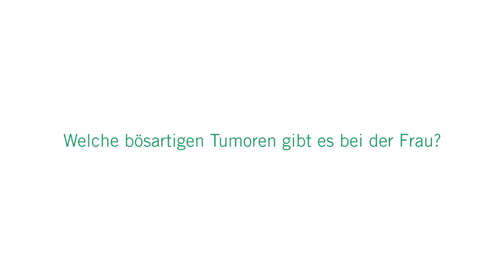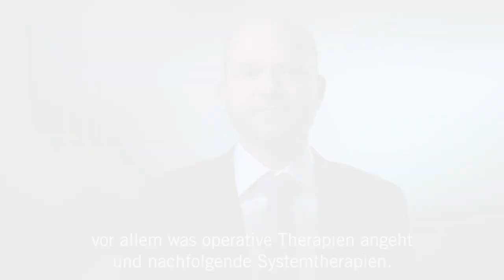Bösartige Tumoren bei der Frau: 3 Fragen 3 Antworten | Asklepios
Eierstockkrebs, Endometriumkarzinom und Gebärmutterhalskrebs gehören zu den bösartigen Tumoren, an denen Frauen erkranken können. Dabei nimmt das Risiko im Alter zu. Ursache für die Entstehung von Gebärmutterhalskrebs ist vor allem eine Infektion mit Humanen Papilloma-Viren (HPV). Dr. Christopher Wolf, Chefarzt für Gynäkologie und Geburtshilfe an der Asklepios Paulinen Klinik Wiesbaden erklärt,
wie zum Beispiel das Endometriumkarzinom behandelt wird und welche Heilungschancen es bei diesen bösartigen Tumoren gibt.